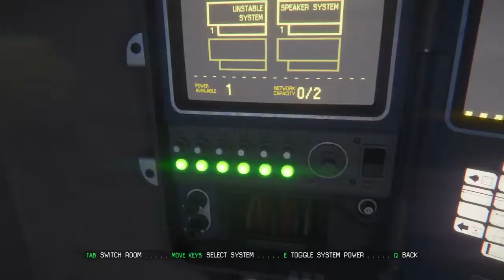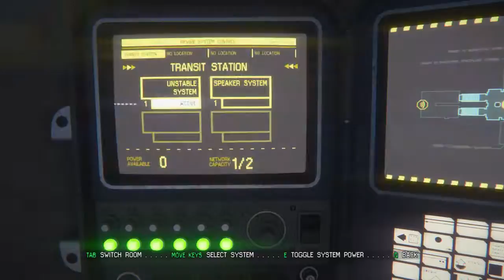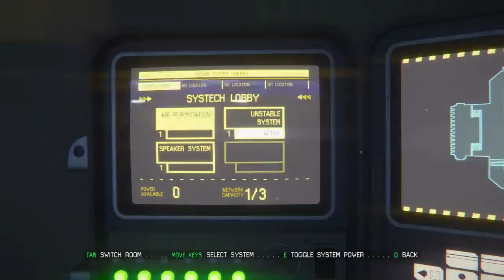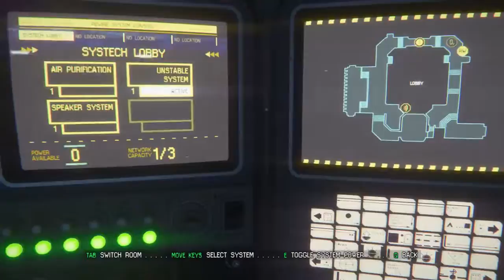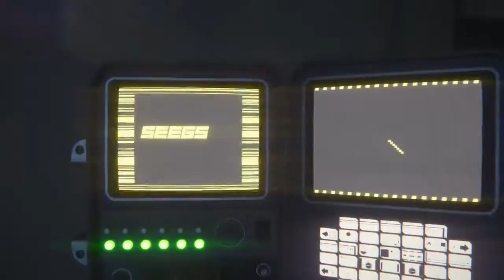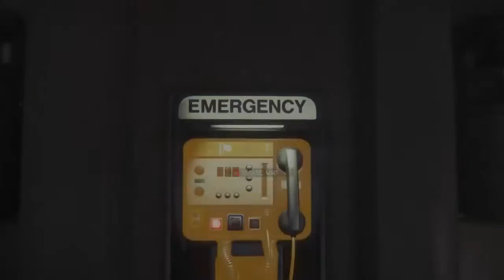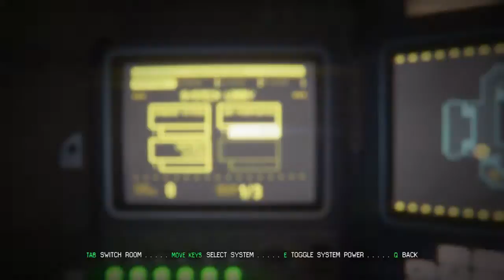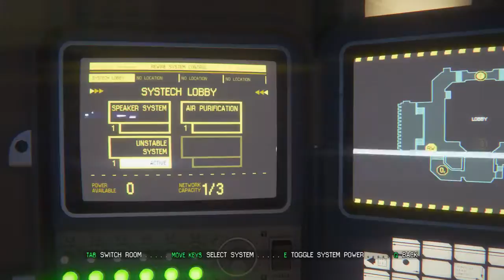Alien Isolation PC gameplay Part 1